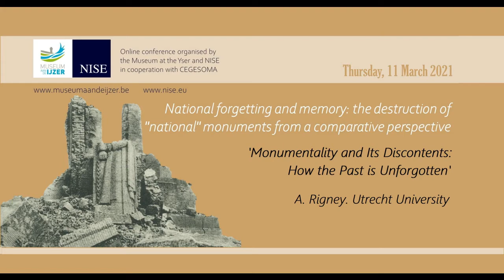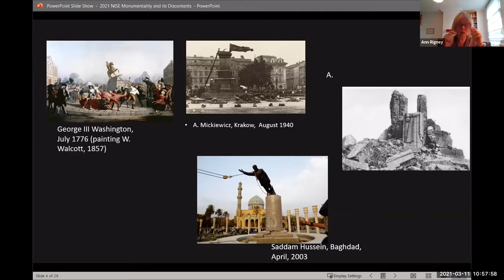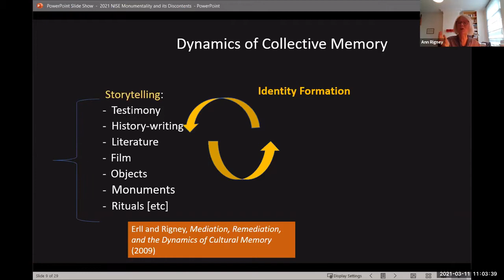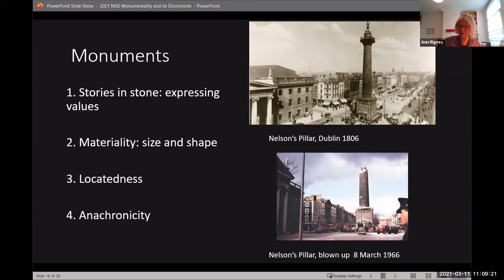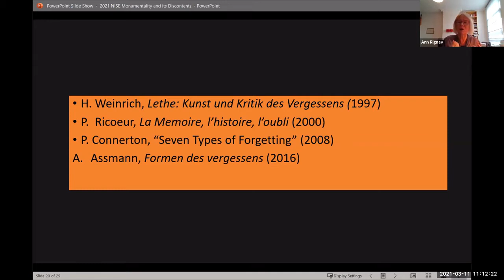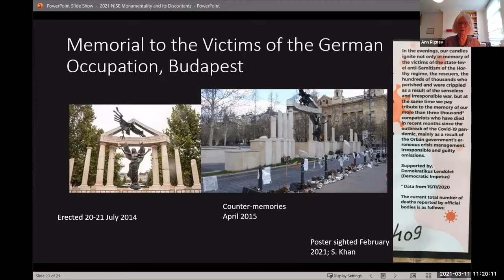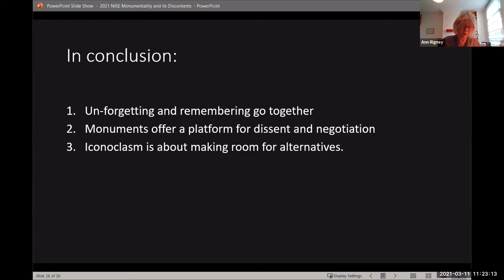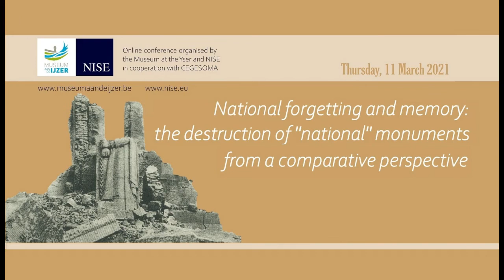Ann Rigney - 'Monumentality and Its Discontents: How the Past is Unforgotten'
Ann Rigney was the first keynote speaker of the "National Forgetting and Memory" conference held on 11 March 2021